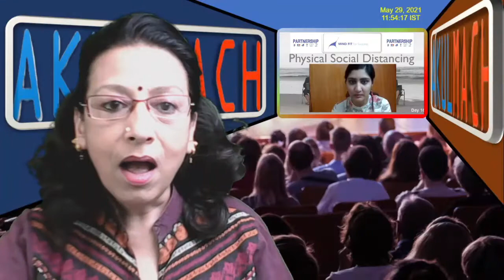Kathmandu City Nepal | Virtual tour with Sitesh Srivastava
Kathmandu capital and largest city in Nepal has a population of around 2.5 million. For travelers Kathmandu is the city where most trekkers start their journey before heading to the mountains. From its buddhist temples to it's filled streets we take you on a virtual tour of the city to explore daily life, art, history and heritage of the Nepalese capital.